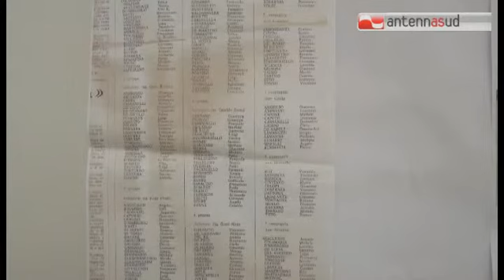TGSRVgiu23_giovinazzo_istituto_vittorio_emanuele.mp4